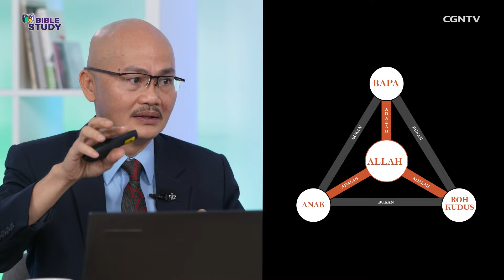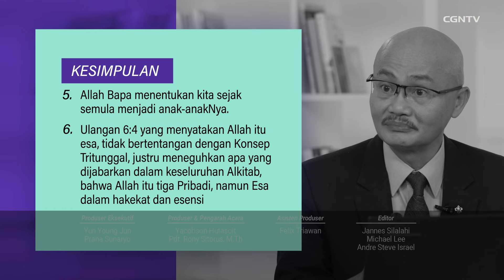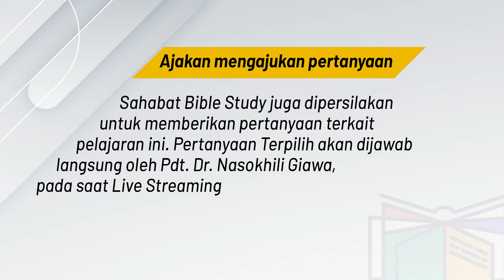[BIBLE STUDY_Kelas Indonesia] Ep.54 - Allah Tritunggal: Tiga kok Satu? (Part 1)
# Allah Tritunggal, Tiga Kok Satu? (Part 1)#

Selamat datang di Episode kelima puluh empat, Semester IV, program Bible Study Kelas Indonesia.

Pada Episode pertama  di Semester 4 kelas pendalaman Alkitab dari CGNTV Bible Study ini, kita akan mengikuti pengajaran Alkitab dari  Pdt. Dr. Nasokhili Giawa, M.Th dengan tema yang dibahas yaitu: “Allah Tritunggal, Tiga Kok Satu? (Part 1)”

Melalui tema ini kita akan belajar bersama tentang Efesus 1:1-23 yang membahas tentang Kasih karunia Allah Tritunggal yang di dalamnya juga kita akan melihat Allah Bapa mengangkat anak-anak Allah.

Terdapat juga hadiah menarik untuk Sahabat CGNTV terpilih yang bisa menjawab pertanyaan terkait pengajaran yang disampaikan dalam episode kali ini dan juga memberikan kesan/feedback tentang program Bible Study. Jawaban dan feedback yang berkesempatan mendapatkan hadiah menarik, harus disampaikan paling lambat SATU MINGGU setelah tanggal tayang tiap-tiap kelas ya ^^

Pastikan juga bahwa Sahabat CGNTV sudah terdaftar menjadi peserta program melalui link ini

*1. Apakah Allah Anak dan Allah Roh Kudus juga terlibat dalam penciptaan? Jelaskan sesuai dengan pelajaran ini!*

Untuk mengikuti program Bible Study secara lengkap dan melihat seluruh pilihan Kelas yang tersedia, Sahabat CGNTV juga bisa membuka Sites Program kami di link berikut ini

Selamat belajar, Sahabat CGNTV! Semoga pengajaran yang disampaikan oleh Pdt. Dr. Nasokhili Giawa, M.Th, dapat menjadi berkat yang bertumbuh dan berbuah baik dalam hidup kita! Haleluya! Amin ^^

*Sudah tahu belum kalau CGNTV Indonesia punya program anak-anak SEKOLAH MINGGU GEMBIRA??!

Yuk, langsung cari tahu serunya program Sekolah Minggu Gembira dengan cara mendaftarkan anak-anak, cucu, keponakan, dan saudara terkasih para orang tua dan kakak-kakak pembimbing Sekolah Minggu pada link berikut

Nomor Rekening Donasi:
CGNTV INDONESIA

*BANK MANDIRI*
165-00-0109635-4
CGNTV INDONESIA